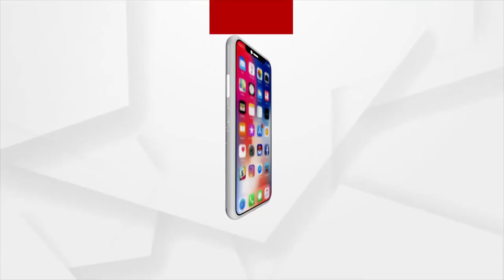ମତାନ୍ତର: ଦ୍ଵିତୀୟ କୃଷି ବିଶ୍ଵ ବିଦ୍ୟାଳୟ